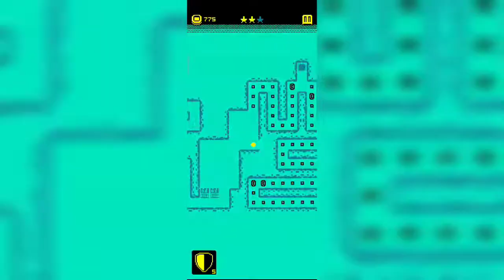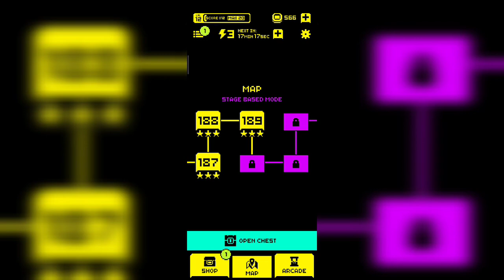Tomb of the Mask Indonesia stage 181-190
Hai guys .

Dan kali ini saya hadir untuk menghibur kalian semua. Dengan berbagi video terbaru saya mengenai tomb of the mask